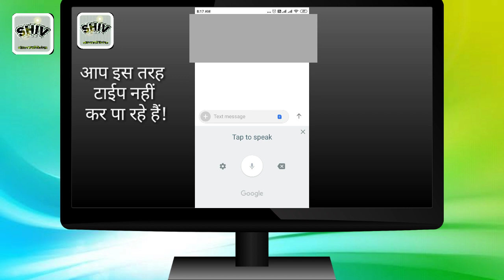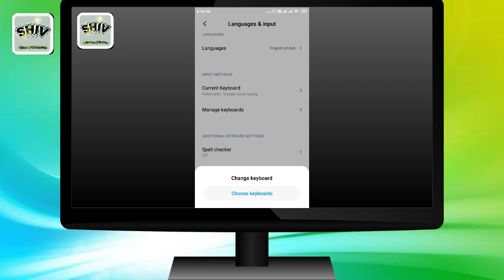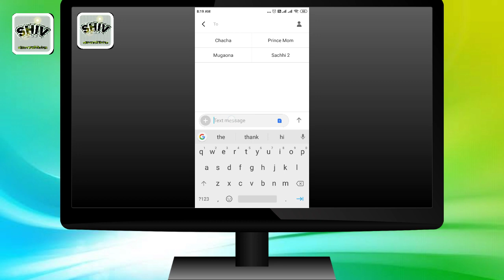How to deactivate google voice type on mobile!!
google voice type setting kaise karein?
Google voice ke setting kaise kare?
keyboard setting Google voice ka
Redmi 5A ka keyboard setting सीखे।
गूगल वॉइस कीबोर्ड सेटिंग कैसे करें?
Google#voice typing activate ho Gaya hai?
hindi me Jane kaise Google voice typing Ko DEACTIVATE KAREIN?
GOOGLE VOICE TYPING KEYBOARD SETTINGS?
easy way to deactivate Google voice typing keyboard!!
kya aapka mobile me Google voice typing hamesha ke liye activate ho Gaya hai?
full video how u can deactivate # Google voice type Google kaise हटाए?
मोबाइल के कीबोर्ड टाइप कैसे सेटिंग करें?
गूगल वॉइस अपनेआप ऑन हो गया है?
बेस्ट ट्रिक to deactivate Google voice typing
keyboard setting kaise karein 2 min me?
super way to deactivate Google voice keyboard!!
keyboard voice typing settings in Redmi 5A!!
Google ke kya kya settings hai?
Google voice kaise change karein?
Google voice kaise remove kare?
how we can remove Google voice typing
find way to deactivate Google voice typing keyboard!!
YouTube channel#Google voice setting!!